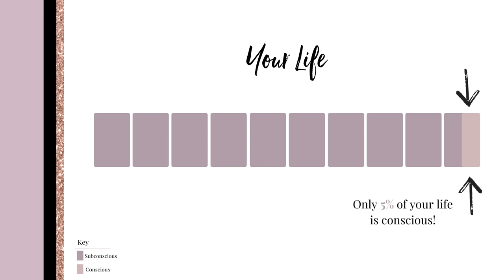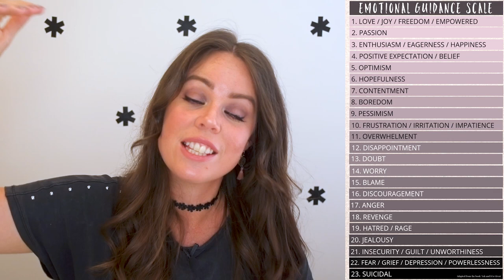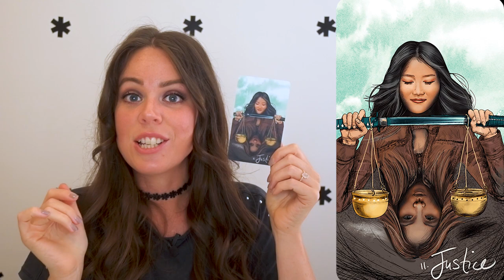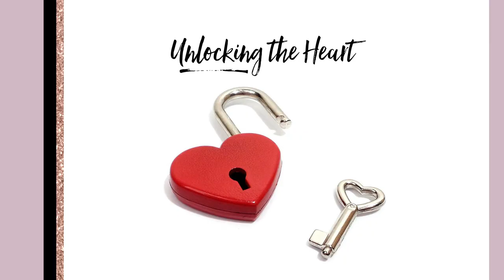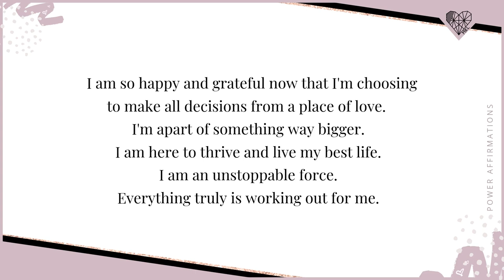HOW TO HEAL YOUR LIFE WITHIN 24 HOURS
It's possible to truly change your life within 24 hours.  Today, I'm going to share with you 3 tips on how to make this a reality.

NEXT COACHING PROGRAM BEGINS: JANUARY 25/26, 2020

If you're at the stage where you're ready to heal and willing to do whatever it takes, check out my training where I teach you how to heal your childhood trauma in 8 weeks👇🏼

I'm Melanie Kate Love, an International Childhood Trauma Healer and Spiritual Teacher, dedicated to helping you release your emotional pain from you childhood trauma so you can break the cycle of abuse in your family and begin to manifest unconditional inner freedom, every single day, and with certainty.

This does not affect you as the consumer or the price of the product. I share them with you as I genuinely flipping love them and truly hope you do too - Mel xx